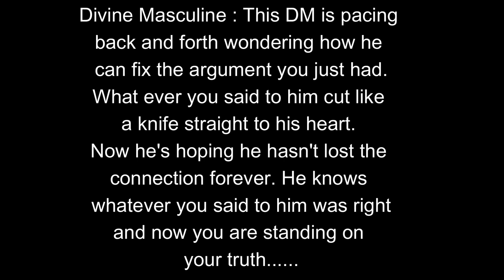DM Is pacing back and forth wondering how to fix it